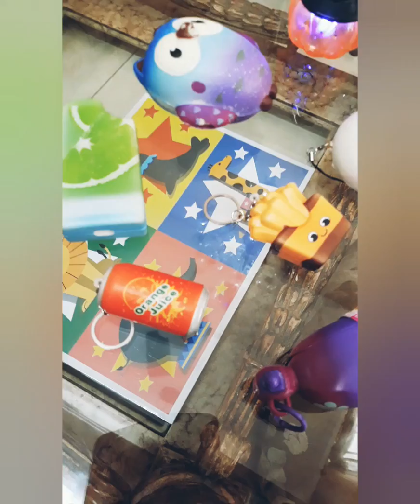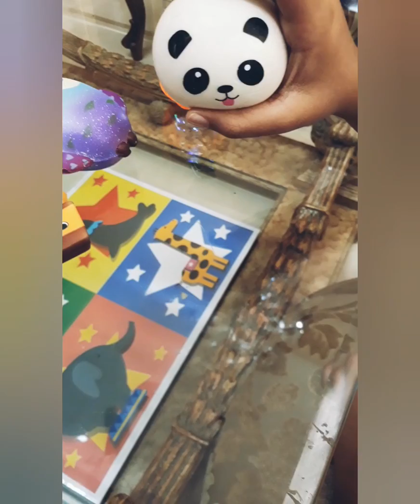cupcake surprise..squishy and many more (toy collection part 2)